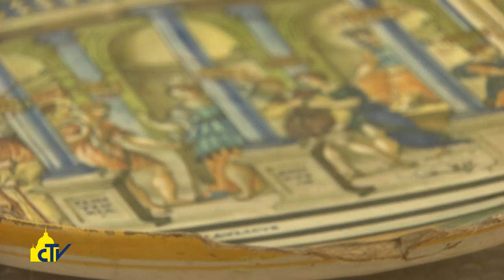Vatican Magazine "I piatti di Urbino: bellezza restaurata" 28-07-2017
I piatti di Urbino: bellezza restaurata

Ammiriamo la collezione di 34 piatti istoriati, attribuita a Raffaello e realizzata da ceramisti di Urbino a metà del 1500, che presto uscirà dal laboratorio di restauro dei Musei Vaticani e tornerà in esposizione. Le splendide decorazioni hanno ripreso vita.